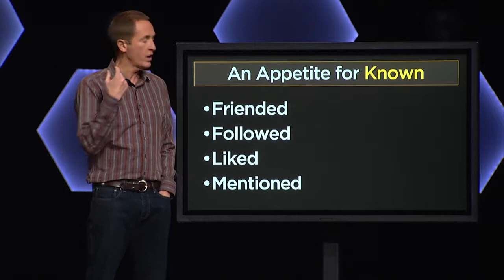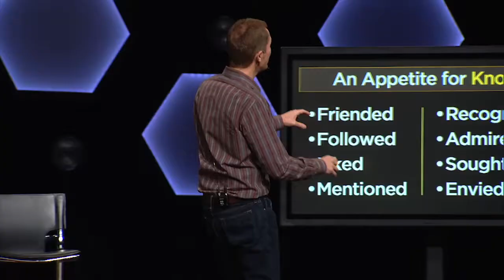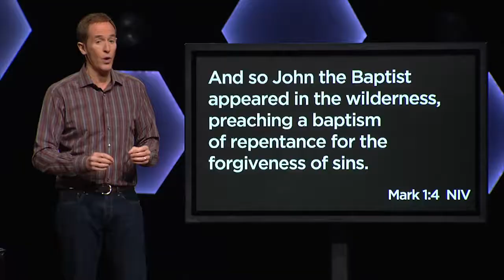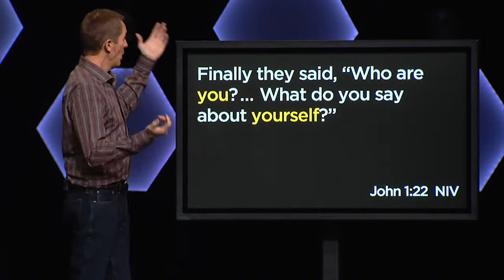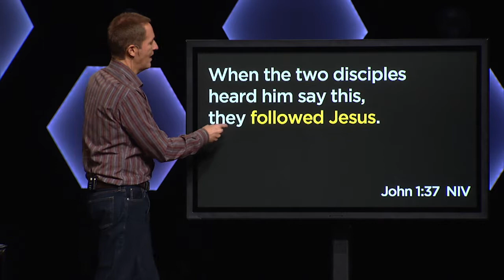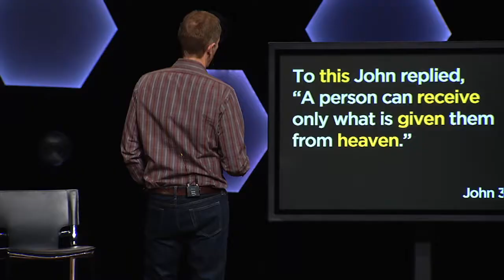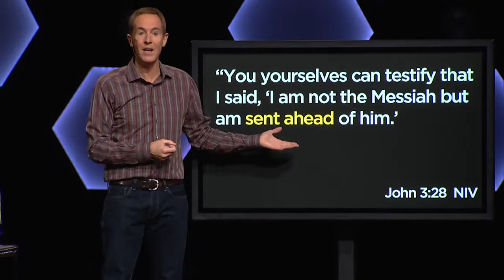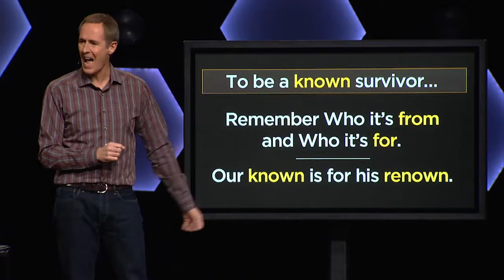Killin'It Part3: Known Survivor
We all want to be friended, followed, linked, and mentioned. We all want to be recognized, admired, sought after, and envied. We crave applause. We want to be known. But what do you do when no amount of applause satisfies your appetite?